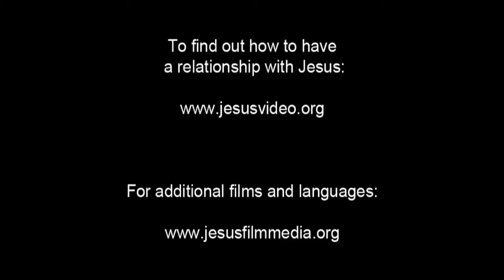Dutch Good News! Confess Jesus As Lord! Believe In Jesus Resurrection! Surely Saved Forever!(18)